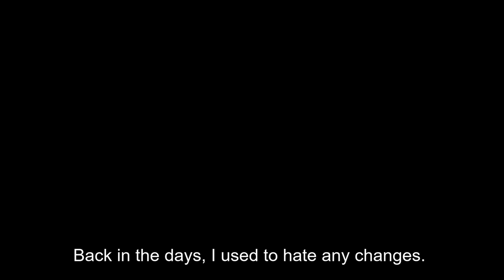Taeyang talking about Min Hyorin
Taeyang talking about Min Hyorin in his documentary series. Enjoy!